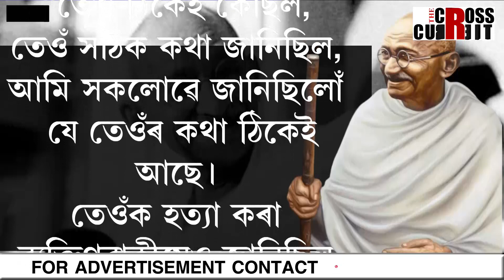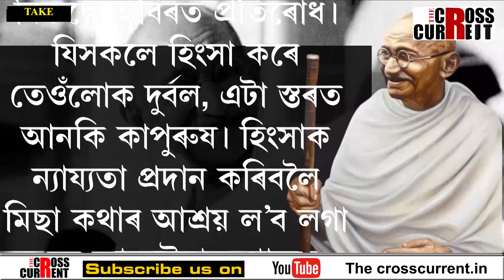"হে ভাৰত, নিজকে গান্ধীৰ যোগ্য বুলি প্ৰমাণ কৰিবলৈ সাহস কৰক।"